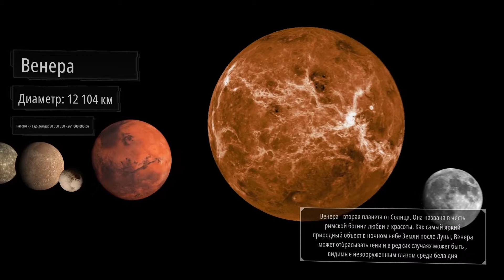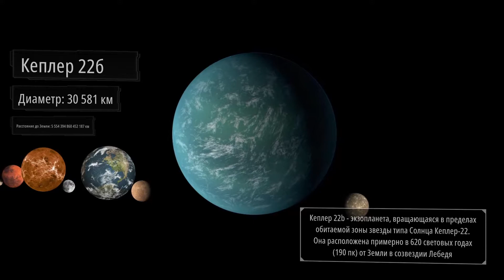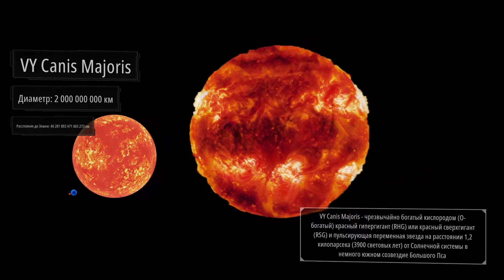Сравнение размеров Вселенной 2021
Каков истинный размер Вселенной? Мировые Данные позволяют увидеть и понять относительный размер всего диапазона известных объектов в нашей Вселенной.